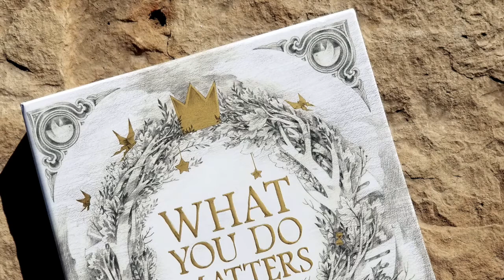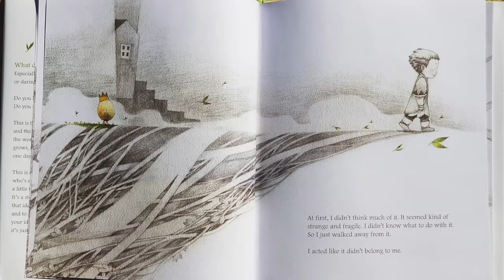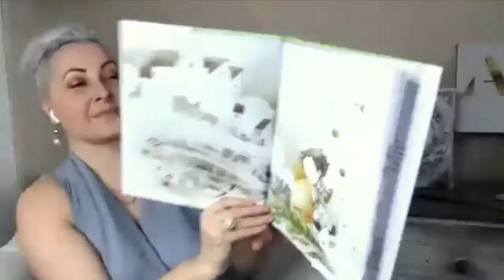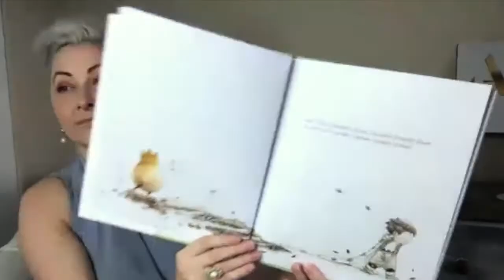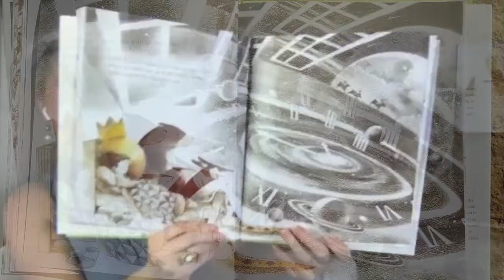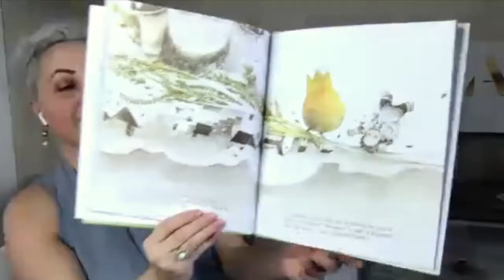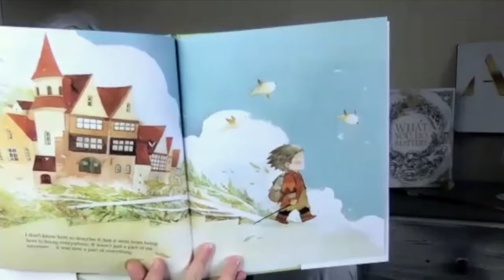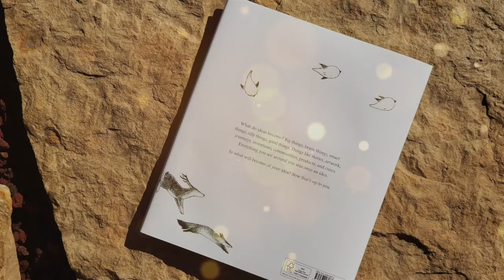Magic Story Time - What Do You Do With an Idea?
What You Do Matters Book Series

Book - What Do You Do With an Idea?

Read by Cassy Summers

Socialize with Cassy!